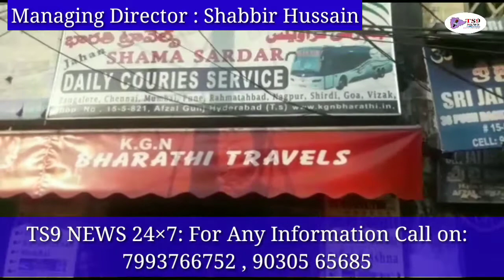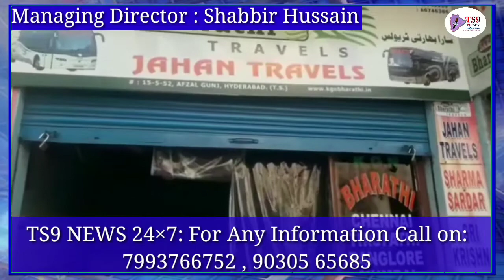Gang Rape in Peddapalli Sultanabad Arrested Accused Name Srinivas & Nagesh ..